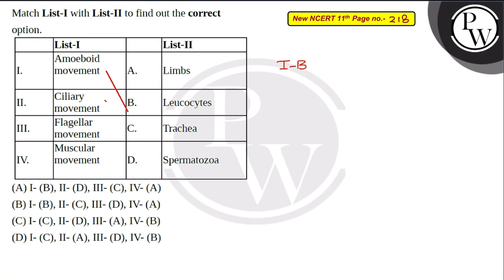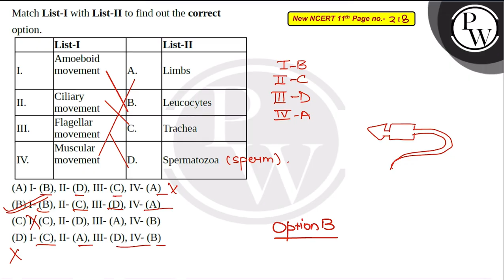Match List-I with List-II to find out the correct option.\n\n\n\n\n\n\n\nList-I\n\n\n\n\n\nList-....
Match List-I with List-II to find out the correct option.\n\n\n\n\n\n\n\nList-I\n\n\n\n\n\nList-II\n\n\n\n\nI.\n\n\nAmoeboid movement\n\n\n\nA.\n\n\nLimbs\n\n\n\n\nII.\n\n\nCiliary movement\n\n\nB.\n\n\nLeucocytes\n\n\n\n\nIII.\n\n\nFlagellar movement\n\n\nC.\n\n\nTrachea\n\n\n\n\nIV.\n\n\nMuscular movement\n\n\n\nD.\n\n\nSpermatozoa\n\n\n\n"} 📲PW App